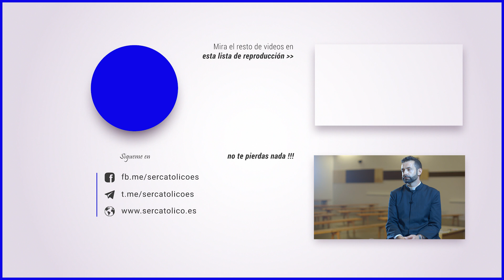¿Qué opina sobre la comunión en la mano?...Entrevista al Padre JM Gonzalez Alfaya de Ecclesia Dei #5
¿Qué opina sobre la comunión en la mano?...Entrevista al Padre Jose Manuel Gonzalez Alfaya, padre tradicionalista de Ecclesia Dei #5

Ser católico o sercatólico es una pagina donde podrás encontrar una recopilación de oraciones dedicadas a la sagrada eucaristía, devoción a Dios Padre, devoción a Nuestro Señor Jesucristo, devoción al Espíritu Santo, devoción a la Santísima Trinidad, devoción a la Virgen María, devoción a todos los santos y en especial tenemos un apartado dedicado a la gran tribulación o los tiempos que nos ha tocado vivir del fin del mundo o fin de los tiempos.
También somos colaboradores de Mater Fátima internacional y compartimos su mensaje, al igual que todos los mensajes que nos dejó la Virgen María al Padre Gobbi, en Fátima, Garabandal y Medjugorje.
También podrás encontrar en nuestra página documentos importantes de la iglesia como el catecismo de la iglesia católica de 1997, el código de derecho canónico, varias versiones de la Biblia y la vida de Jesús según María Valtorta y Anna Catalina Emmerick entre otras muchas cosas.